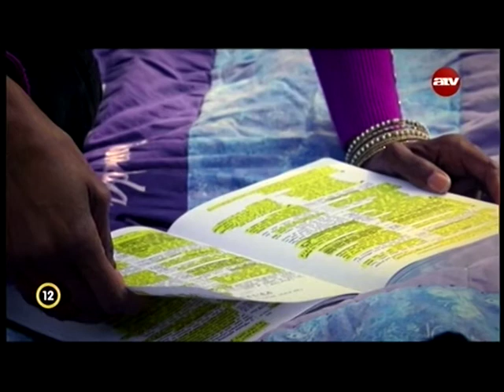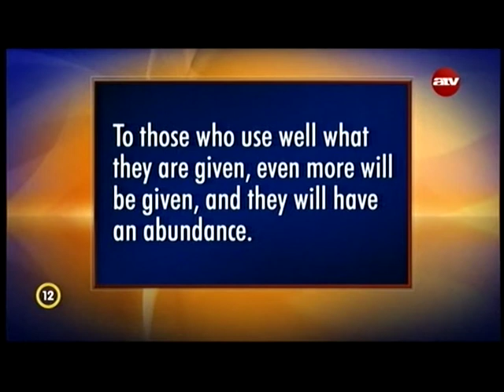Az ígéret valósággá válik - Althea Devenish